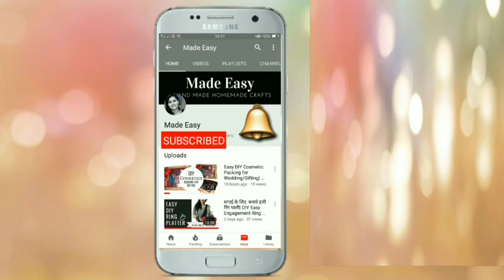पिज़्ज़ा की मार्किट वाली सीक्रेट रेसिपी|No Yeast No Oven 100% Homemade Pizza Recipe With All Secrets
Hello Friends,
Welcome to my you tube channel. Everyone loves to eat pizza specially kids.If this pizza is home made then no body says no to it. Try this Restaurant style Secret Pizza Recipe, Without Oven,Without Yeast :) This Pizza turnout very tempting and mouthwatering !
Must Try this recipe and enjoy with your family and friends

Please Don't forget to hit Like button if you like this video.

Follow MADE EASIER On Instagram : madeeasier

Ingredients:

Dough Preparation Ingredients:
Sugar-1 tsp
Maida - pizza belne ke liye
Fresh Dahi -1/2 cup atta lagane ke liye
Tel - 2 tbsp

For Pizza Topping:

Paneer - 100g
Pyaaz - 1 large sliced
Shimla Mirch - 1 medium sliced
Tamatar  - 1 large
Dhaniya Powder-1/2 tsp
Sarso ka Tel - 1 tbsp
Pizza Sauce - 3 tbsp
Mozerella Cheese - 150g
Pizza Spice Mix/Oregano - 1 tsp